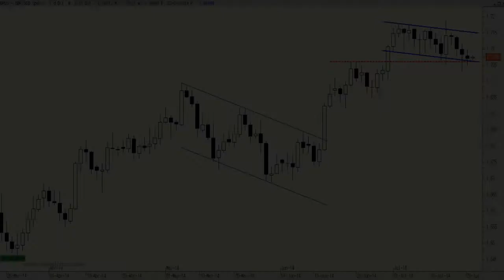GBP/USD: The cable could rebound at any moment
The cable could rebound at any moment.